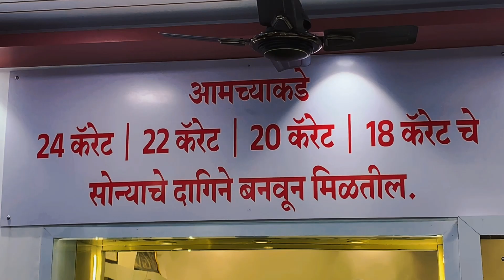शहर मध्य मधून प्रमोद मोरे... मुख्यमंत्री एकनाथ शिंदे यांच्या शिवसेनेकडून शड्डू ठोकणार....!